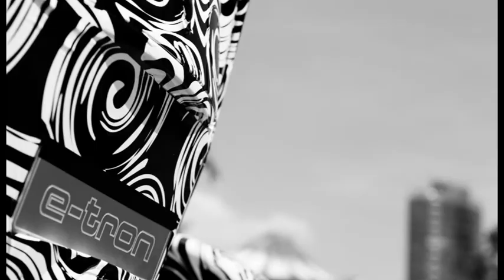Audi Urban Concept - GroenLicht.be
Audi introduces the Audi Urban Concept @ IAA 2011 in Frankfurt.